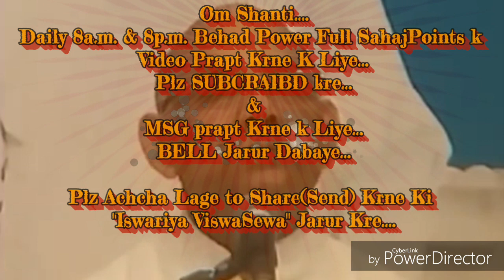ब्रह्मा बाप समान बनने की सहजविधि और अभ्यास... By माननीयB.K.सूरज भाईजी